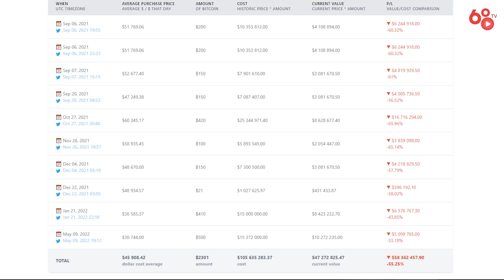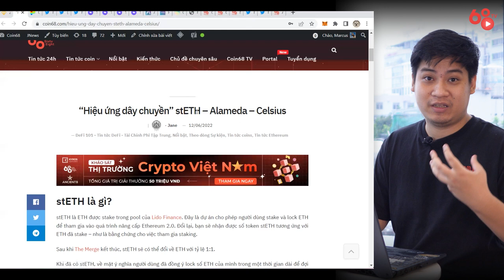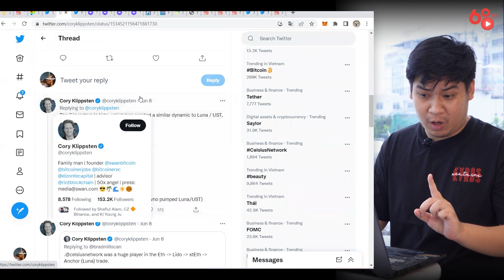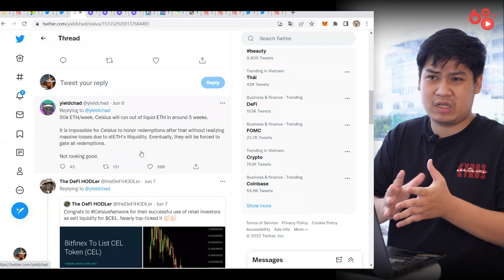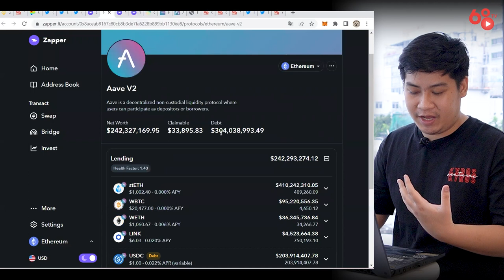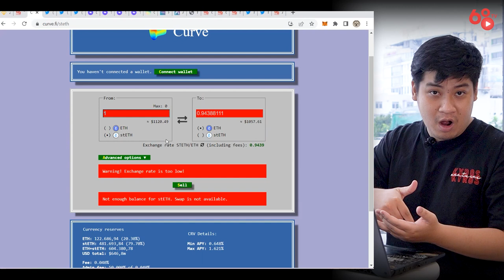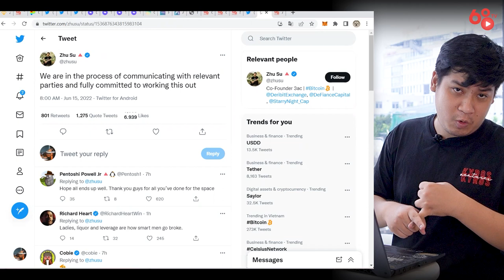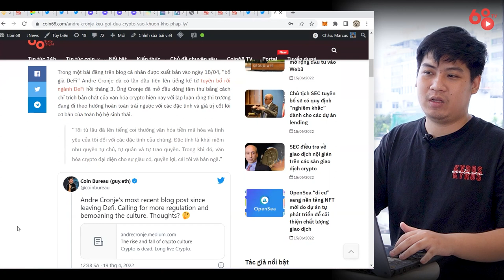Celsius bên bờ vực sụp đổ - Chiếc thòng lọng dần siết chặt cổ những tay to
Celciud bên bờ vực sụp đổ - Chiếc thòng lọng dần siết chặt cổ những tay to